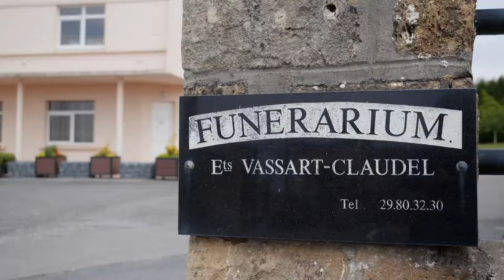POMPES FUNEBRES VASSART-CLAUDEL dans la Meuse, marbrerie, chambre funéraire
Fondée depuis 1929, cela fait plus de quatre-vingt ans que la société VASSART - CLAUDEL accompagne les familles endeuillées.

Installée à Stenay, dans le département de la Meuse, nous possédons une grande notoriété auprès des Meusiens.
Nous prenons en charge toutes les démarches administratives pour l'organisation des obsèques. Et nous proposons dans notre magasin de pompes funèbres un grand choix d'articles funéraires de qualité.